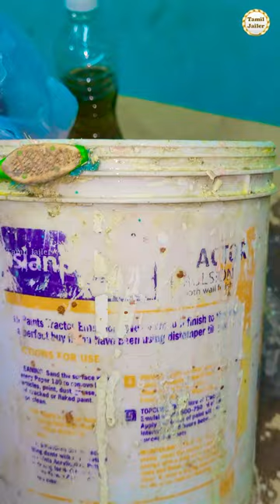How to remove Paint from a Plastic Bucket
How to clean Paint Bucket?

Tamil Jailer